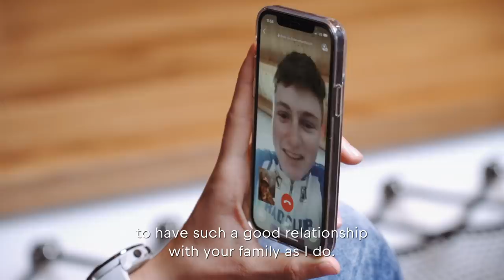Laura Stigger is Austria's next MTB Cross-Country star | All in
After winning several gold medals within the Junior category, Austria's Laura Stigger stepped her game up in 2020 & finished her first ever elite race on the podium of the UCI Cross-Country MTB World Cup.

► Follow all the 2021 UCI MTB Cross-Country World Cup right